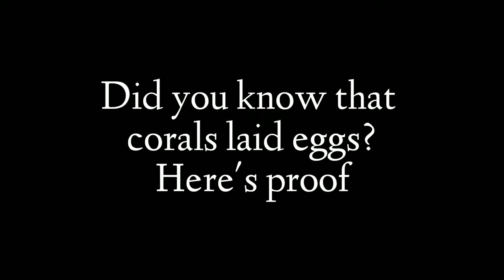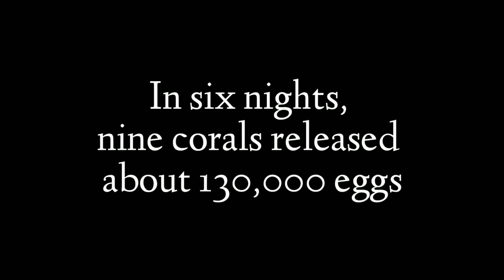Corals lay eggs? [The Daily Egg 340]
I post videos of eggs every day. Did you know that corals lay eggs? Well heres a video that shows you exactly that.

Yea I can't believe it either. I knew corals were technically animals, not plants. But I didn't even imagine that they would lay eggs this way. Maybe some of you out there already knew this, bit it is pretty new for me. Random facts.

Memes, eggs, how to basic, pewdiepie, eggdog, not zamsire, hot, reddit, r/woosh, Instagram egg, world record egg, mr. Beast, breakfast, food, how to, music